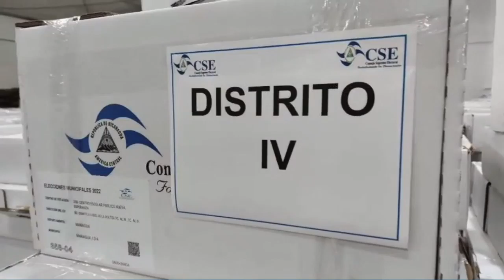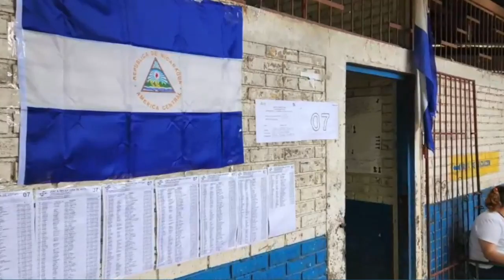Urnas Abiertas y UNAB: La farsa electoral y el control territorial del FSLN en los municipios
La organizaciones Urnas Abiertas y Unidad Nacional Azul y Blanco, aseguraron que hubo una asistencia mínima este domingo en las votaciones municipales de Nicaragua, en la que dicen que el Frente Sandinista aseguró su control territorial en los 153 municipios del país.